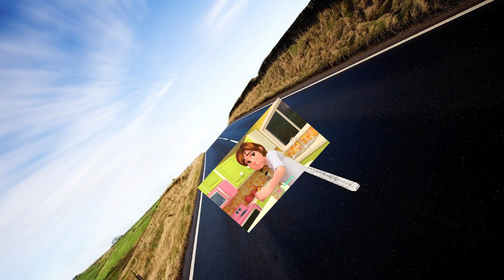C0C0MEL0N Daddy "Darling Darling, Yes Honey" Sound Variations in 42 seconds